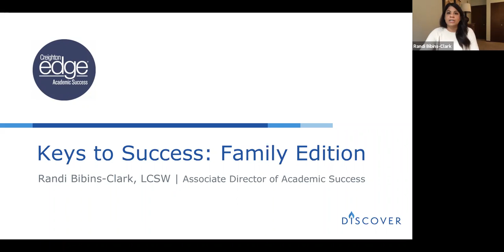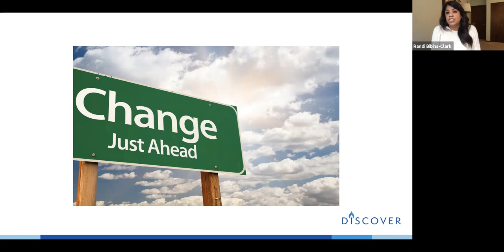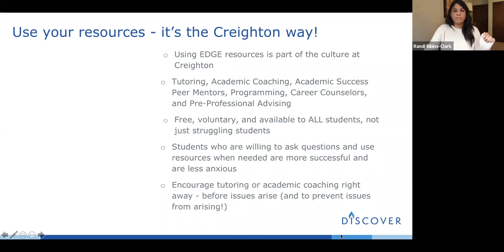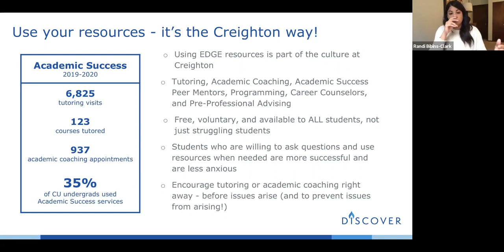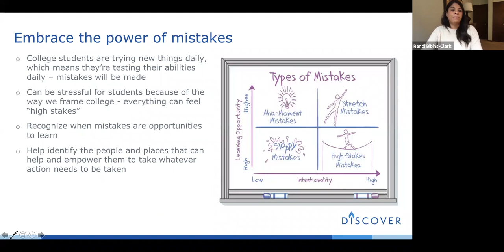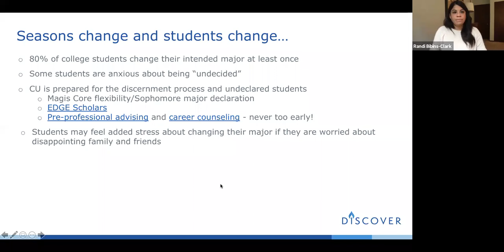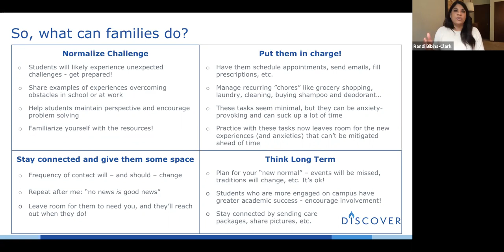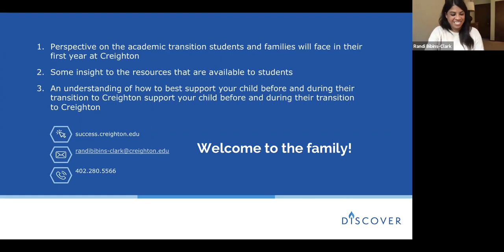Keys to Academic Success: Family Edition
Learn from the Creighton EDGE about what you can do to help your student thrive in the college academic environment.